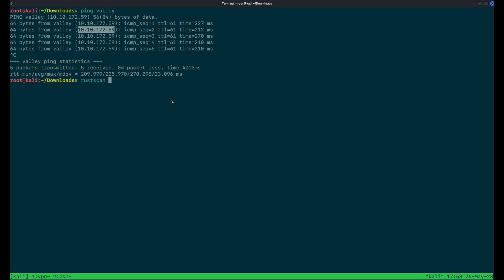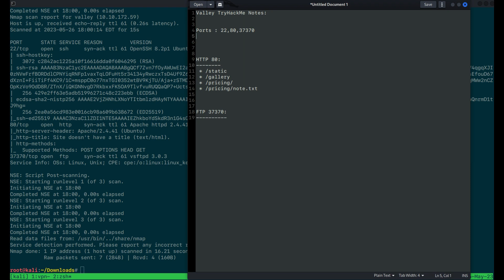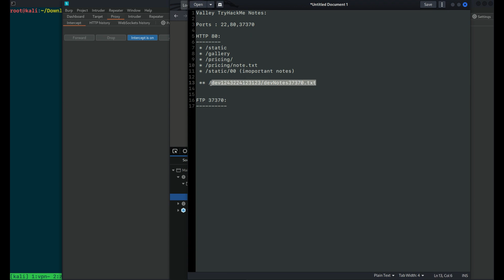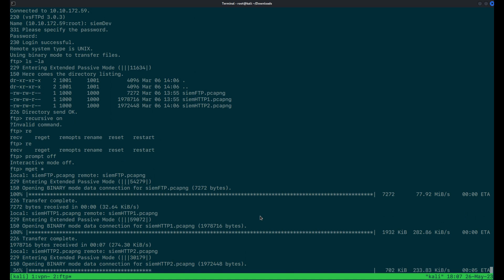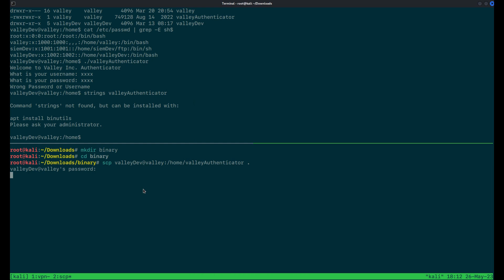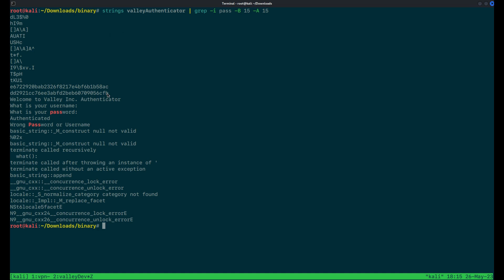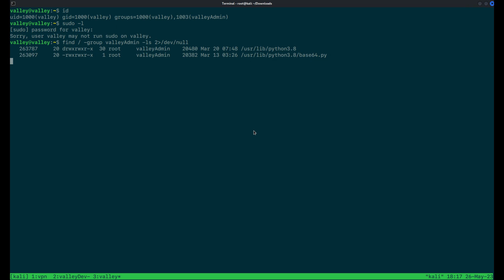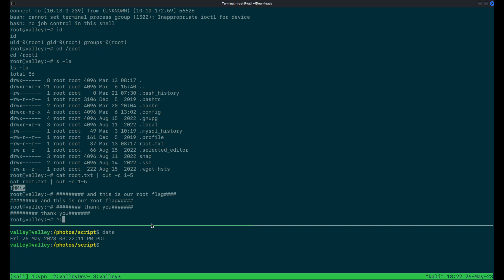TryHackMe Valley Writeup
Directory Bruteforcing, Javascript Analysis, vsFTP 3.0.3, Packed Binary Analysis, Python Import Exploitation.